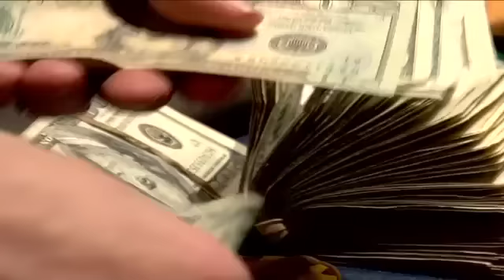The poker lifestyle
An estimated 60 million Americans playing poker, its also the third most watch sport in the world. Thats when Never Satisfied Entertainment ran into Dan Fleyshman and his new Victory poker team. Watch as they have some big ideas.

Never Satisfied Entertainment Production.